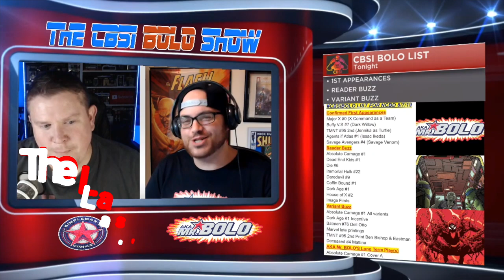BOLO Show - Recapping the 1st Year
We recap the first year of the BOLO show with clips and highlights from 2019 covering comic book 1st appearances, reader buzz, and variant buzz.

Guaranteed CGC 9.8 comic books